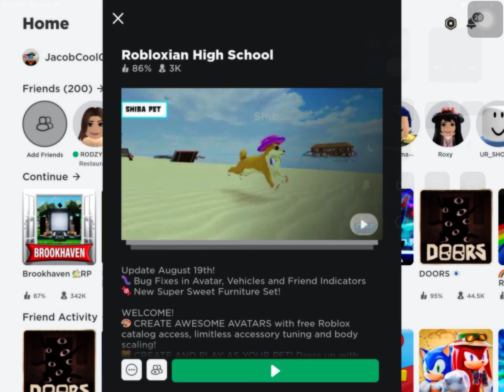How to get bombastic bling, bombastic hoodie, and bombastic jeans in roblox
ITS FREE
ROBLOX